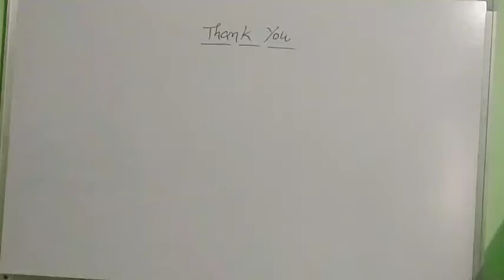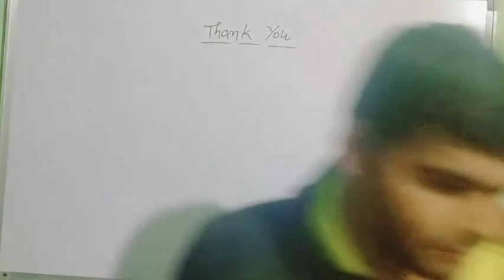विकलांग भाइयों का दिल से धन्यवाद|| Handicap knowledge का एक मात्र chennal